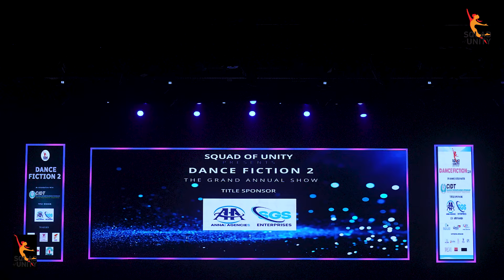KINDER KIDS || DANCE PERFORMANCE|| ARUN || FICTION 2 2K 24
CHOREOGRAPHY: ARUN
FLOOR : madras music academy Chennai
CLASS : squadofunity
FICTION 2|| 2K 24

THANK U SO MUCH FOR LOVE AND SUPPORT TO OUR PAGE .
PLEASE GIVE YOUR VALUABLE FEEDBACK IN THE COMMENTS BOX
LOOKING FORWARD TO CLEAR OUR MISTAKES .

Hope you all enjoyed learning and dancing with us